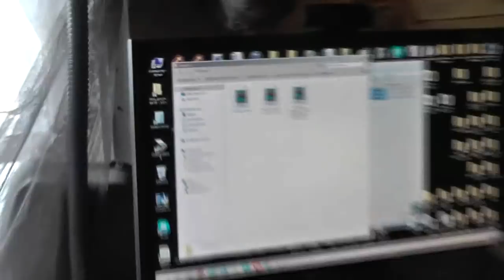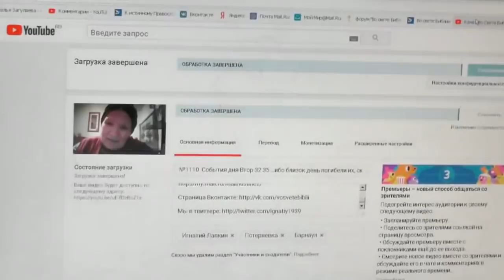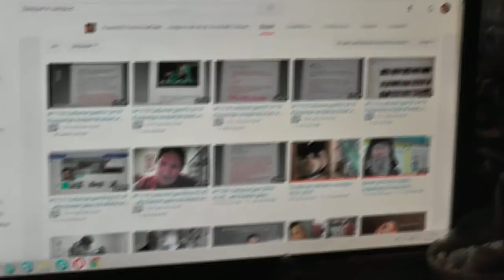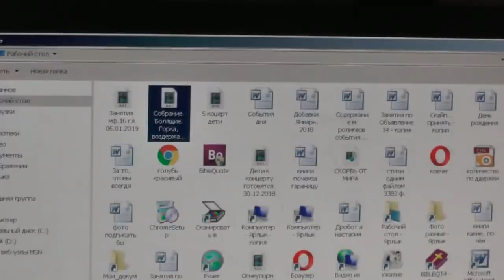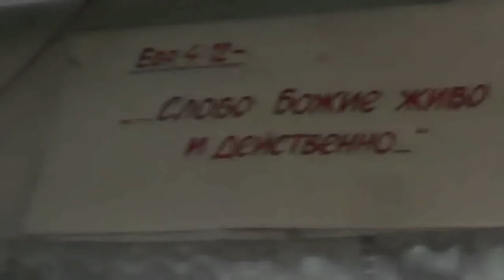Дрессировка кошек не без успеха. 06. 01. 2019